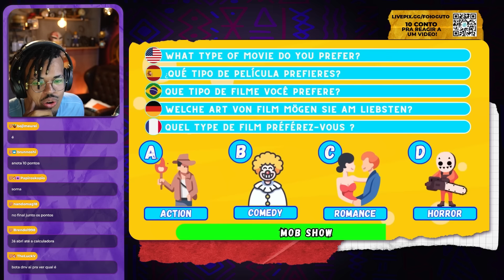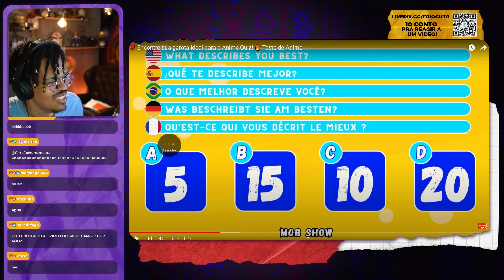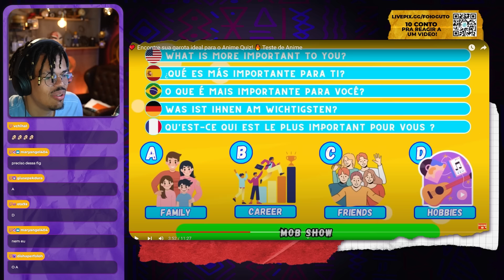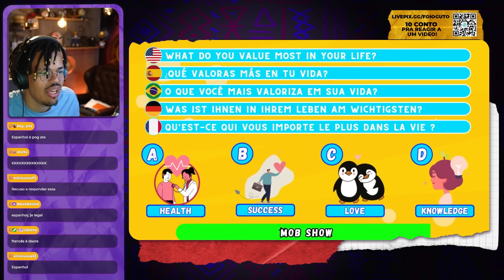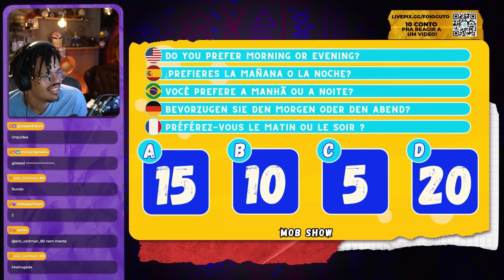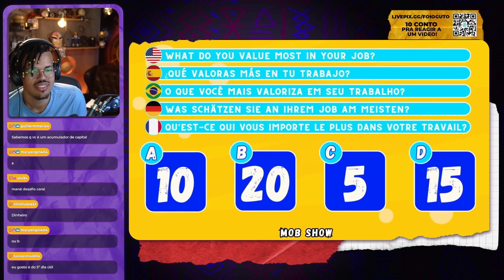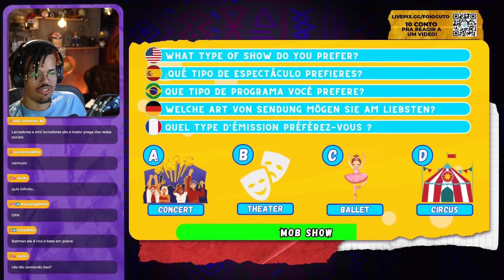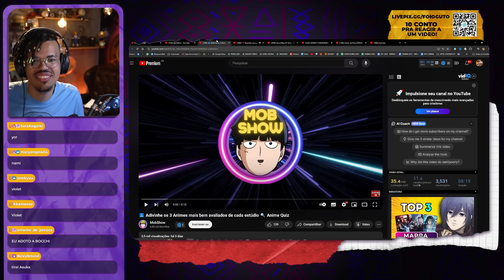ENCONTRE SUA GAROTA IDEAL | QUIZ DE ANIME